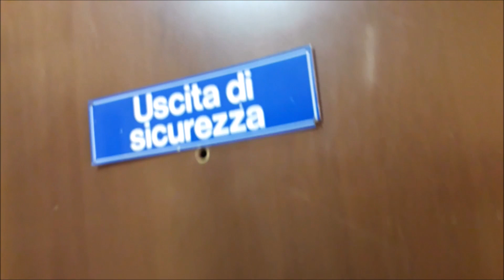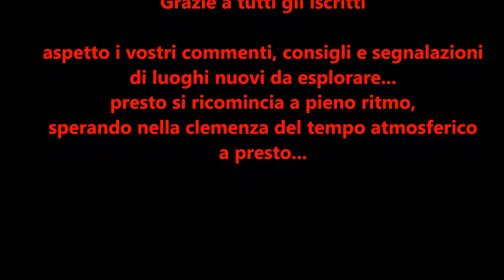Discoteca Ex Charleston - Nuoro - Athena Clum